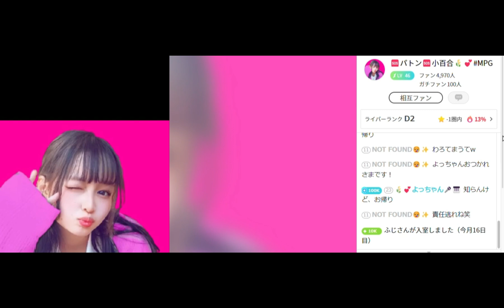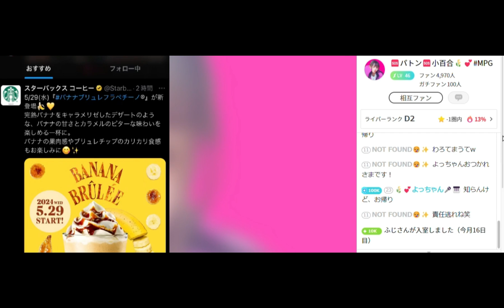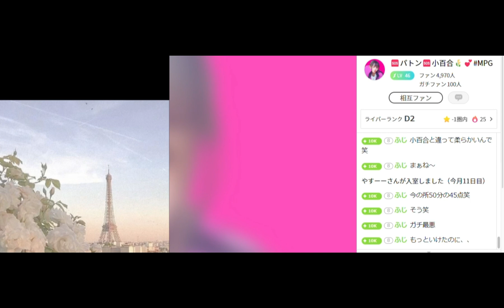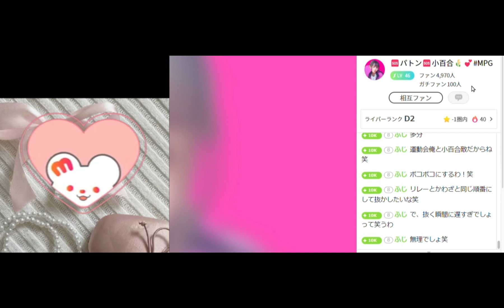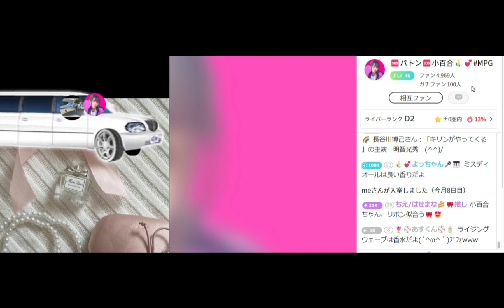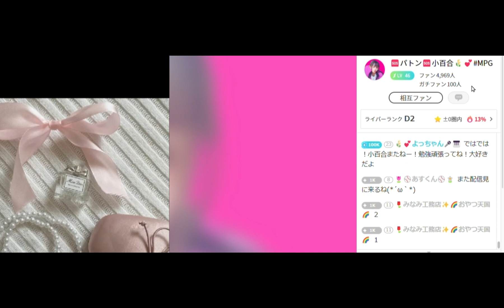小百合🌾💕ミスポップガール本選セカンドステージ配信13日目 ５月24日金曜日 中間試験がようやく終了！今日は体力測定で５０M走、ハンドボール、ソフトボール投げ、握力測定。学校の話題満載 小百合🌾💕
小百合🌾💕ミスポップガール本選セカンドステージ配信12日目　５月23日木曜日　中間試験がようやく終了！久しぶりの顔出し配信はIphoneで　綺麗な画像でご機嫌笑顔な小百合🌾💕ルンルン　　小百合🌾💕

小百合🌾💕ミスポップガール本選セカンドステージ配信１１日目　５月2２日水曜日　 高校最初の中間試験なのでやむを得ず30分ラジオ配信で喋り倒す　小百合🌾💕

小百合🌾💕ミスポップガール本選セカンドステージ配信9日目　５月20日月曜日　 高校最初の中間試験中なのでやむを得ず30分ラジオ配信で喋り倒す　小百合🌾💕

小百合🌾💕ミスポップガール本選セカンドステージ配信　５月17日金曜日　 高校最初の中間試験前なので、やむを得ず30分ラジオ配信で喋り倒す　小百合🌾💕

小百合🌾💕ミスポップガール本選セカンドステージ配信　５月14日火曜日　 高校最初の中間試験前なので、やむを得ず30分ラジオ配信で喋り倒す　小百合🌾💕

小百合🌾💕ミスポップガール本選セカンドステージ初日配信　５月13日月曜　 本来の笑顔の絶えないゆるい可愛い小百合がしゃべり倒す。小百合🌾💕　小百合🌾💕

小百合🌾💕ミスポップガール本選セカンドステージ初日配信　５月１２日日曜日　 本来の笑顔の絶えないゆるい可愛い小百合がしゃべり倒す。小百合🌾💕　小百合🌾💕

小百合🌾💕ミスポップガール本選ファーストステージパトン投票最終日お礼配信 highlight　５月８日ラジオ配信　 本来の笑顔の絶えないゆるい可愛い小百合が楽しい恋バナとかしゃべり倒す。小百合🌾💕

小百合🌾💕ミスポップガール本選ファーストステージお礼配信　5月7日火曜日 　本来の笑顔の絶えないゆるい可愛い小百合が楽しい恋バナとかしゃべり倒す。あとはパトンを残すだけ。本日パトンは1.5倍率日！

小百合🌾💕ミスポップガール本選ファーストステージ　最終日　5月5日日曜日  昼間はじいじ宅の田植えの手伝いでとってもハードな一日。最後の力を振り絞って、ゴールデンタイム２０時からの配信。たくさんの人の応援で大盛り上がりの小百合枠🌾💕2,162,279Ptで見事に打ちあがりました。
途中のイベントの成果を合わせると2,512,279Pt.ゲットの大記録！更にパトンが加算されると3,300,000突破予定！

小百合🌾💕ミスポップガール本選ファーストステージ　最終日前日　5月4日土曜日  東京での人生初の雑誌インタビューと撮影で、深夜２３時過ぎから配信開始、最終日をまたぎみんなが応援してくれてご機嫌な夜。

小百合🌾💕　ミクチャ　ミスポップガール本選ファーストステージ13日目　5月3日(金）夜９時半～ビンゴイベント最終日、ビンゴ５枚全部クリアしてついに２０万ポイント加算ゲット！やった！頑張りました。

小百合🌾💕　ミクチャ　ミスポップガール本選ファーストステージ12日目　5月2日(木）夜８時半～ビンゴイベント3日目、山場！何んとか3枚目、4枚目クリア！これで明日最終日に1枚クリアすれば20万ポイントゲットだぜ！頑張ったね！やり切った！ボックス祭りも2回！ついに５Kファン獲得！

小百合🌾💕　ミクチャ　ミスポップガール本選ファーストステージ11日目　5月1日(水）夜８時半～ビンゴイベント2日目　前日オールで眠さこらえて何とか配信！ボックス祭りにたくさん集まってくれて、なんとかビンゴ２枚完成できた！感謝感激！

初日2位獲得!渋谷109横巨大ビジョンに再び放映権奪取！総勢55人のチャレンジャー一気に牙をむき戦いが始まった❤️‍🔥

小百合🌾💕JKモデル　ティクトックモアップ！やる気スイッチOn！　ミクチャ　ミスポップガール本選ファーストステージ　ついにガチイベ開始！2週間の火ぶたが切られた！総勢55人のチャレンジャーが一気に牙をむき戦いが始まった！

Life,Music,Food,Sports,Trips,etc.
Hey！My buddies, what's up?
Have a gorgeous day!

おはよ！みんな元気？
大好きだよ！
今日もガツンとかましてこー！
気合いだぁ～～～～～～～っ！
またすぐね！
ありがとう！

　　　　　　　　　　Yoshi